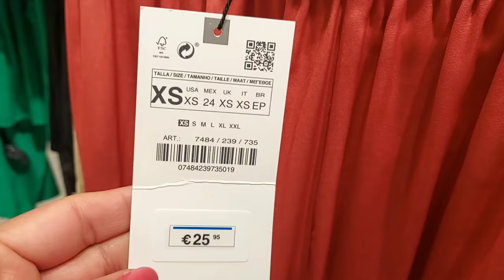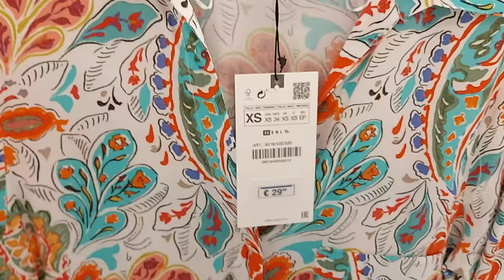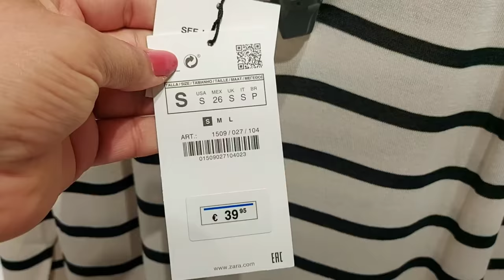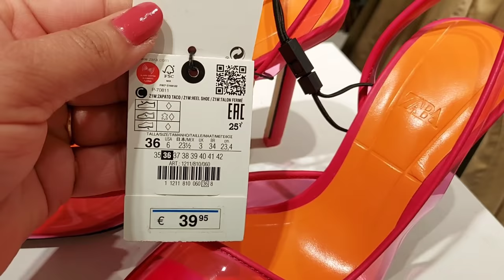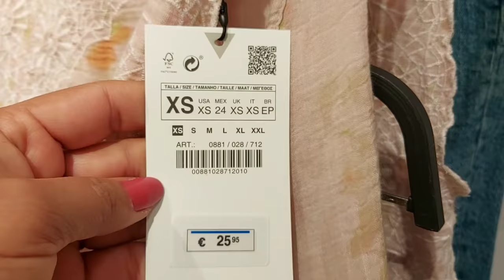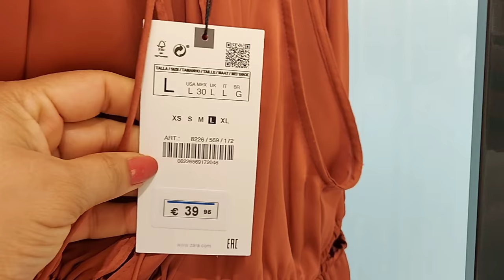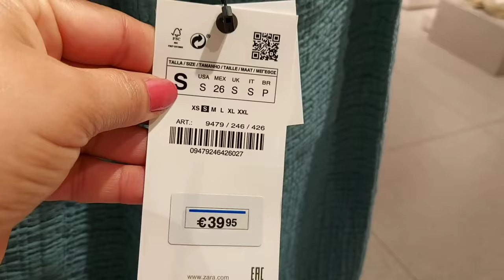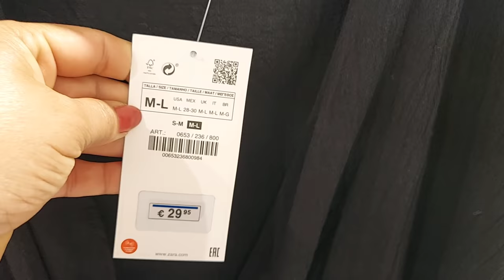ZARA WOMEN'S NEW COLLECTION / JULY 2021